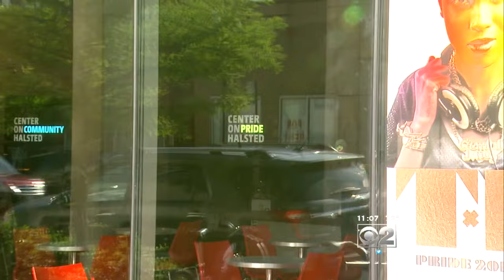Police Step Up Patrols Ahead Of Gay Pride Month Events After Orlando Massacre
In the wake of the mass shooting at a gay nightclub in Orlando, Chicago police have stepped up patrols in the Boystown, Lakeview, and Lincoln Park neighborhoods ahead of the annual Gay Pride Month festivities. CBS 2's Mike Puccinelli reports.